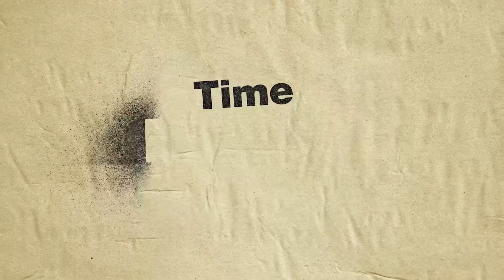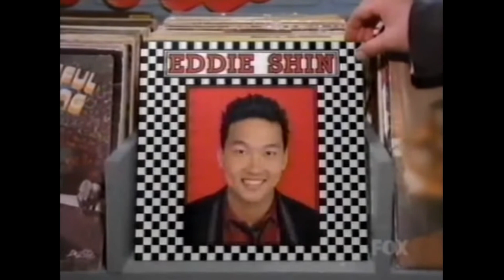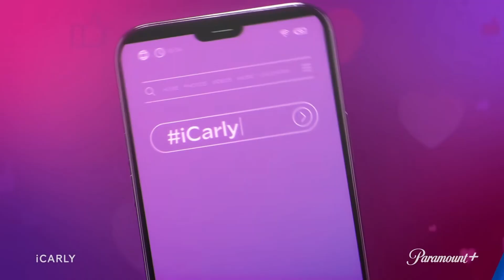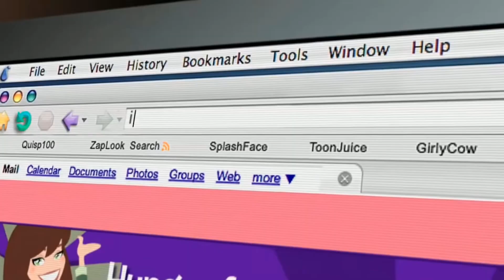That ‘90s Show And The Emptiness Of Nostalgia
In a not so shocking turn of events the soft reboot semi sequel spinoff show to That '70s Show is pretty lame. Who would have thought? Oh well at least it fails in a way that I can write an essay about it, read that same essay into a microphone, slap some trailer footage over it, throw in some smooth jazz and then post it on the interwebs. What fun! Enjoy my video about That '90s Show and Nostalgia!

Clip Used: “Tarantino's Best Visual Film References... in Three Minutes!” by IndieWire